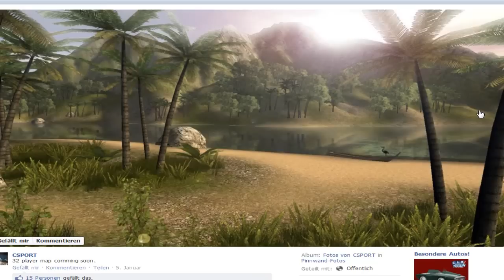CS 1.6 Port (klon) Facebook APP